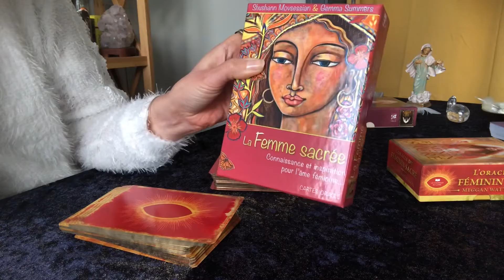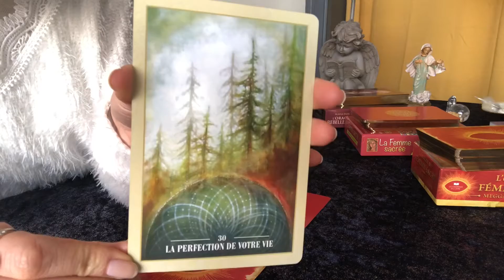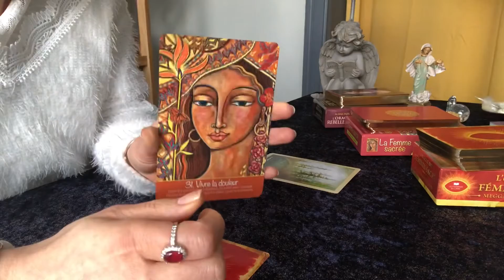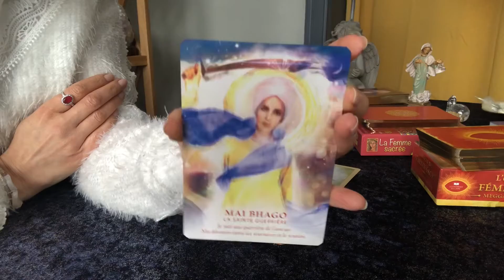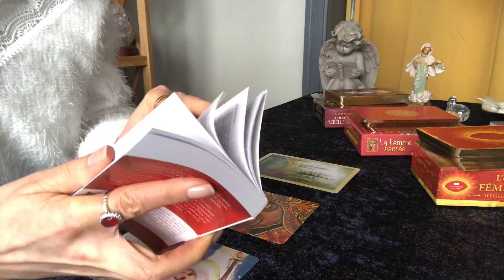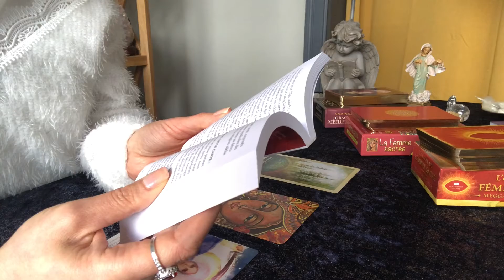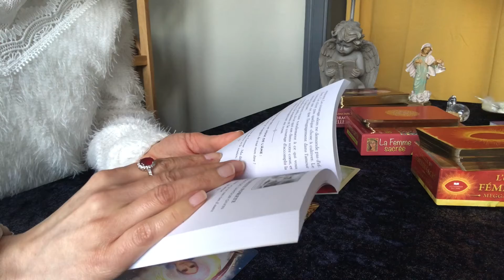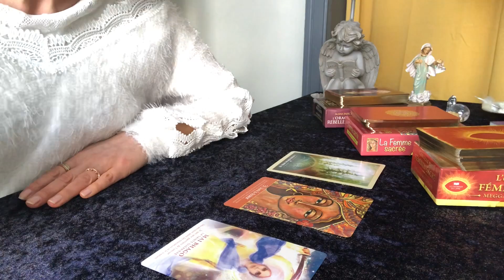Guidance du féminin sacré du 06/04/2021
Guidance avec trois oracles